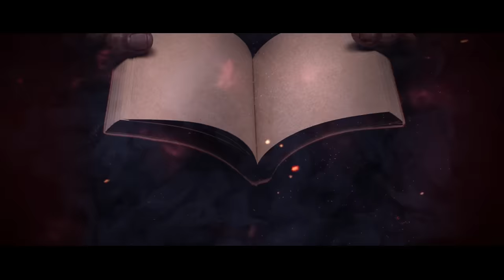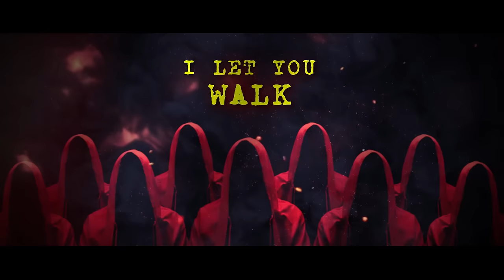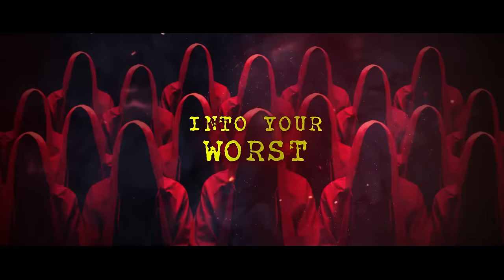GRAVEWORM - Dead Words (2022) // Official Lyric Video // AFM Records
After seven long years GRAVEWORM arise again! Better, harder, darker! With their first single "Dead Words" from their upcoming album set to be released in spring 2023, the Italian band shows that they are anything but dead. Dark Metal is back and alive!

Follow Graveworm!

Drums recorded by: Markus Matzinger at Doom Studios Linz, Austria
Guitars, Bass and Keyboards recorded by: Lukas Flarer at Soundcontrol Studio, Meran, Italy
Vocals recorded by: Mario Lochert at Seriousblackstudios, Munich, Germany
Mixed and Mastered by: Lawrence Mackrory at Rorysound Studios, Uppsala, Sweden

Lyrics:
One thousand words ready to die
One thousand thoughts of innocent life
From the ground of mankind
To the shadows of your past
In the shelter of my own dark light
The gates to life are closed now

Black velvet rise, dark is my soul
My hate that I can not control
Evil echos growing stronger
I carve your flesh – I am your god

Every night I see the fear inside
All alone I will restart again
Fearful screams, surrounded by the dead
I take your breath, until you fucking die

I hear the voice of the unknown
Distant screams of tortured souls
I let you walk to a new day
Into your worst nightmare

For all the blood, I feel dead inside
For all the fear – the memories refuse to fade
A final breath, the lies you trust
We share this hell – dead word ends

For all your hate, inside the ground you play
For all the dead, an empty shrine of hope
Betrayed by god, from black to red
We share this hell- dead words ends

Last day alive- I dont want to die
I feel the hate someday again you cry
I carve your flesh – I'm your god

All alone I will restart the night
Fearfull screams, surronded by the dead

To the shadow of your past